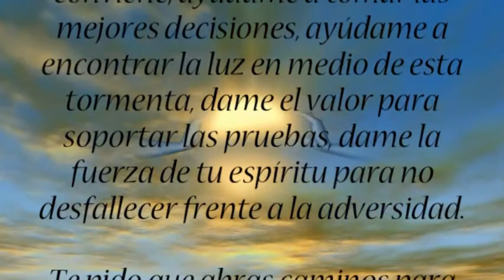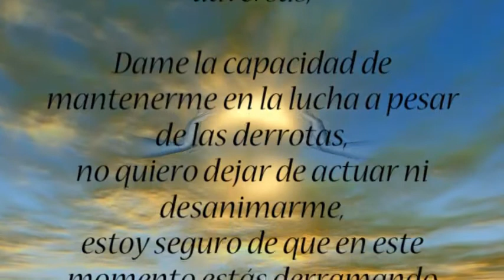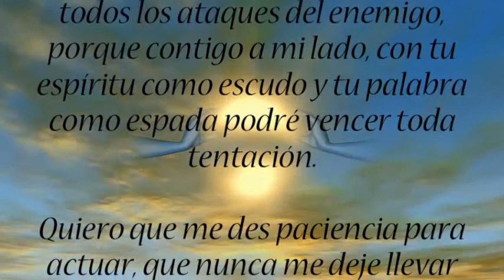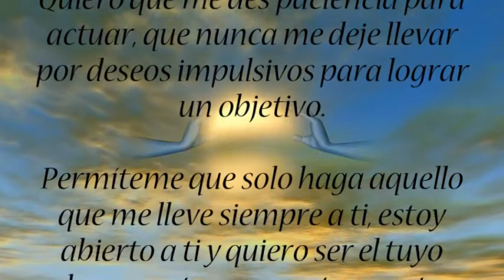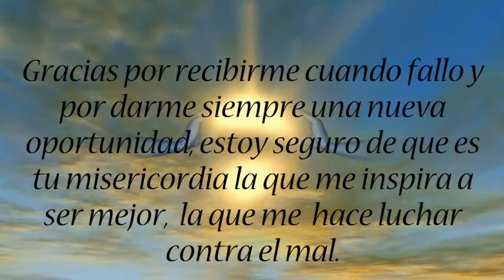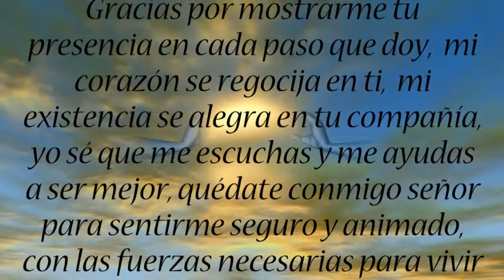Oración de la Mañana para hoy sábado 17 de Abril 2021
Señor,
Gracias por todas las bendiciones que has dado a mi vida en cada paso que doy...
Gracias por La vida, por la familia, y por todas las bondades que me has otorgado.